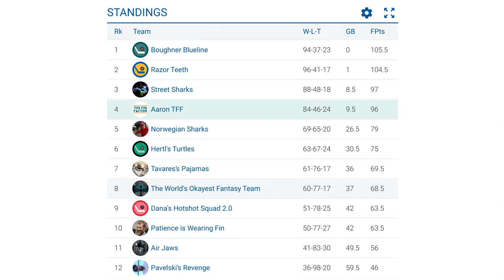Couture Out, Dell Starting, Hertl an All-Star (Ep 75)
Welcome to The Fin Factor, a weekly podcast series where we discuss the San Jose Sharks NHL hockey team. In this episode, we talk about last week’s games against the St. Louis Blues, Columbus Blue Jackets, and Dallas Stars, Logan Couture’s broken ankle injury (3:24), Aaron Dell taking over the crease, Joe Pavelski’s return to San Jose (13:34), Patrick Marleau’s 1,700th game (17:33), Tomas Hertl going to the All-Star game in place of Couture (19:15), the week ahead against the Arizona Coyotes, Colorado Avalanche, and Vancouver Canucks (24:20), and an update on the fantasy hockey leagues (39:16). This episode is hosted by Paul Sunseri and Aaron Sholl, two avid Sharks fans.

Hosts: Paul Sunseri, Aaron Sholl
Producer/Director: Jason Sholl
Stage Manager: Joe DeMartini
Set Construction: Todd Sholl
Visual Effects: Alan2014/Videohive
Graphics Effects: EasyEdit/Videohive